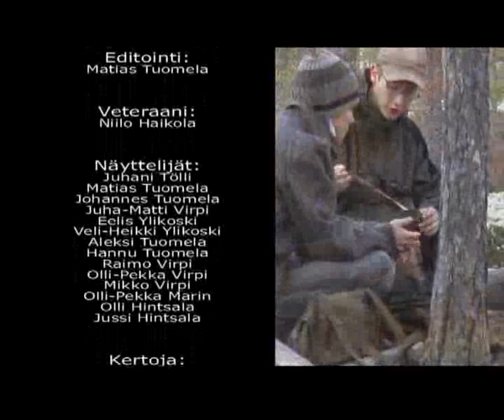Vapaaehtoisena Raatteen tiellä (3)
Harrastajaporukalla tehty lyhyt dokumentti erään veteraanin sota-ajasta.
Osa 3